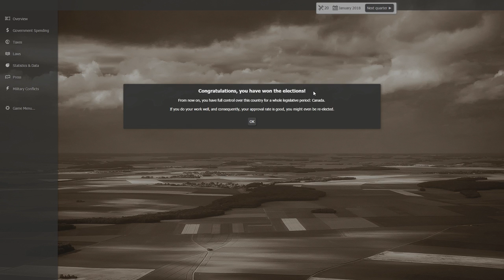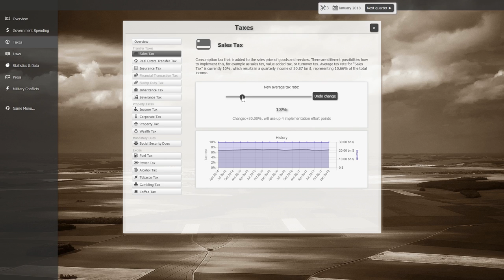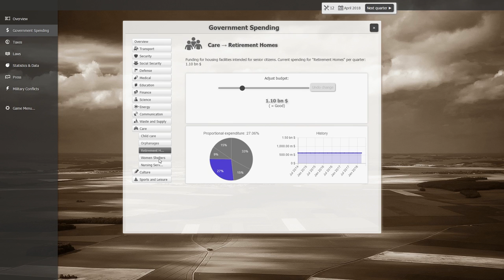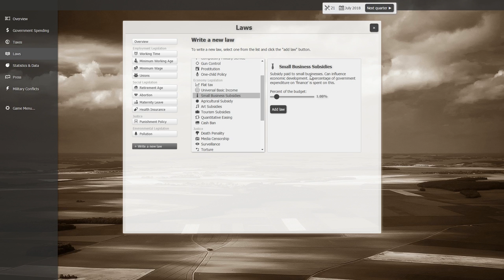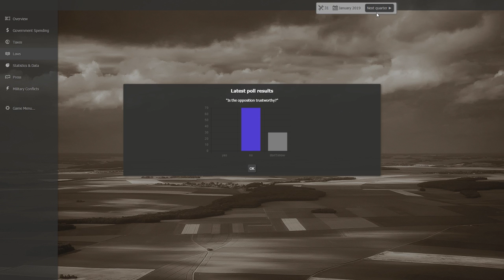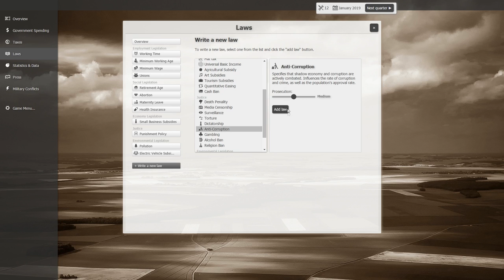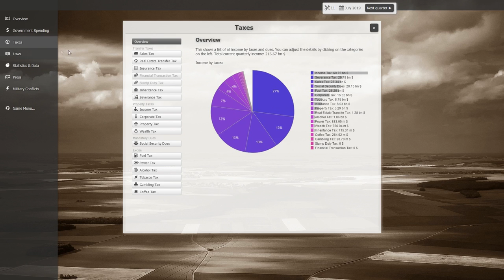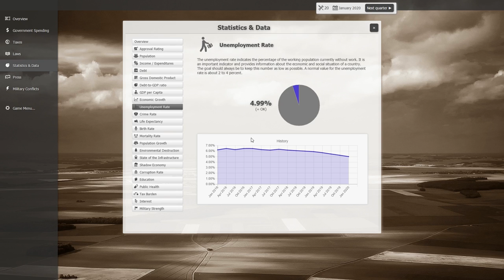Government Simulator Gameplay - Make Canada Great Again || Government Simulator Lets Play